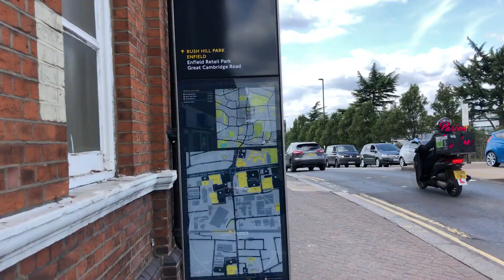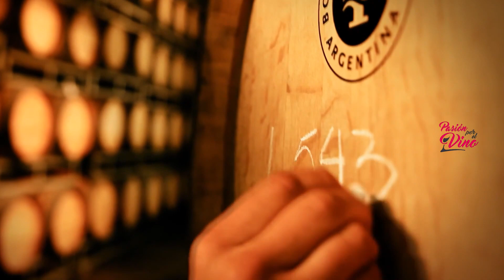Mauricio Pochettino (2da parte) - PASION POR EL VINO (Programa 18, Bloque 2, Temporada 4)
La charla que mantuvimos en nuestro reciente viaje a Londres con el argentino Mauricio Pochettino, el director técnico del Tottenham Hotspur que logro posicionar al equipo inglés en la final de la Champion League, y que es un fanático y conocedor de la cultura del vino, ameritaba una segunda entrega.
Pochettino no suele dar muchas notas individuales, y nos enorgullece que accediera a dialogar con Pasión por el Vino.
El gran dt nos recibió en Einfiel, una bucólica localidad en las afueras de Londres, donde se encuentra el Tottenham Hotspur Training Centre.